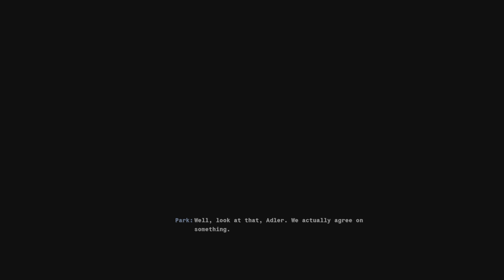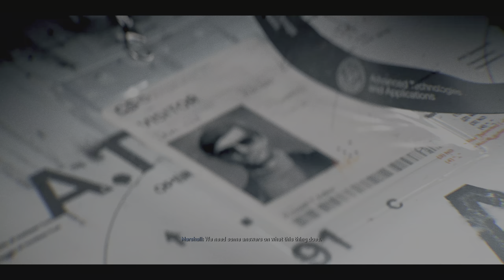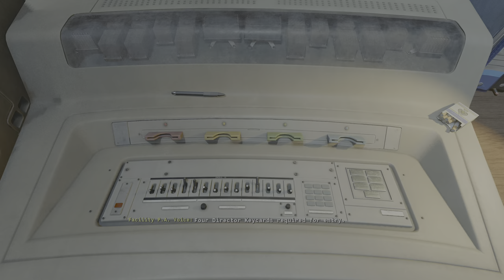Call of Duty: Black Ops 6 Gameplay Part-6